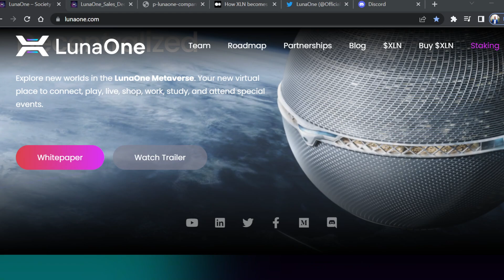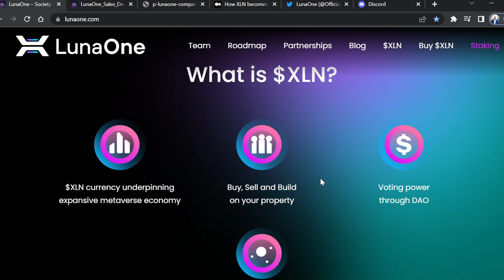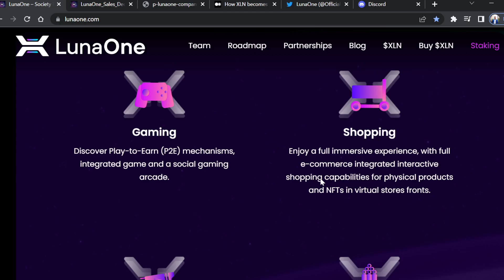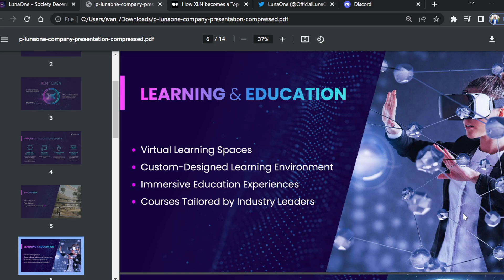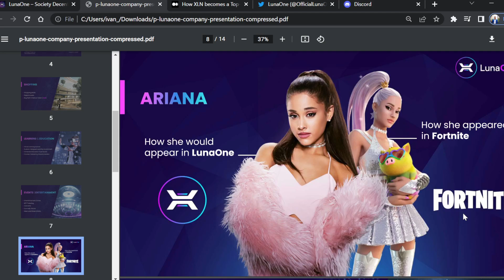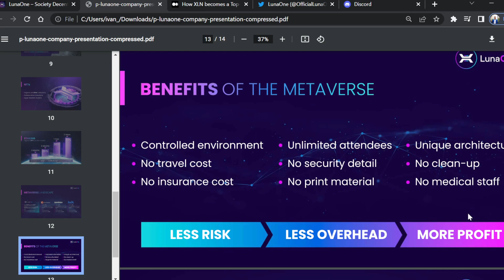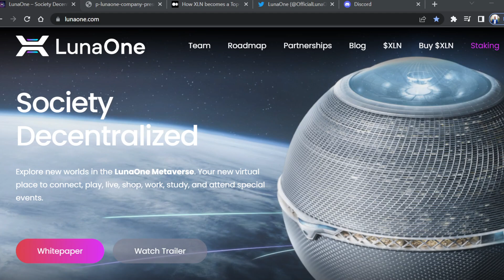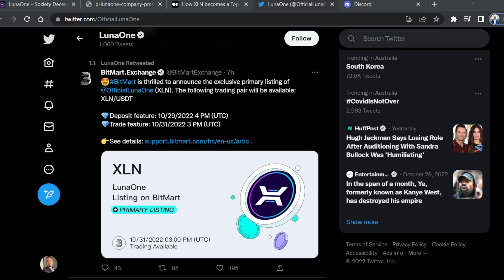LUNAONE | LUNAONE XLN UPDATE | XLN EXCHANGE LISTING | CAN LUNAONE BECOME NUMBER ONE METAVERSE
00:00 - 02:19 Introduction
02:19 - 08:47 Why Lunaone
08:47 - 12:18 The Vision and ecosystem being created
12:18 - 16:13 Marketing LunaOne
16:13 - 20:44 Exchange Listing and my plan of action